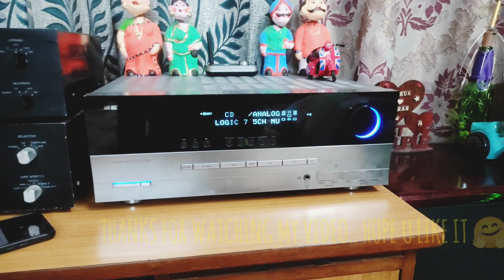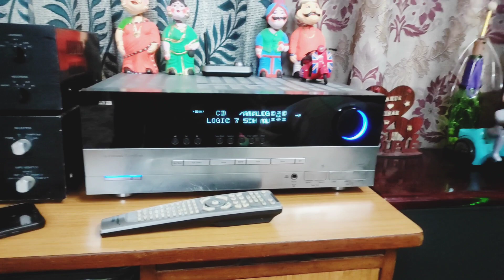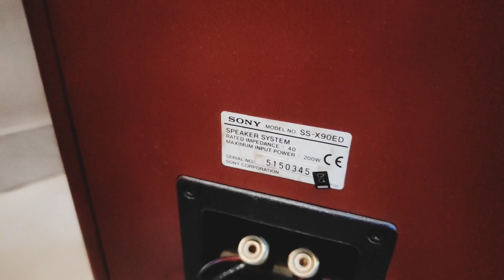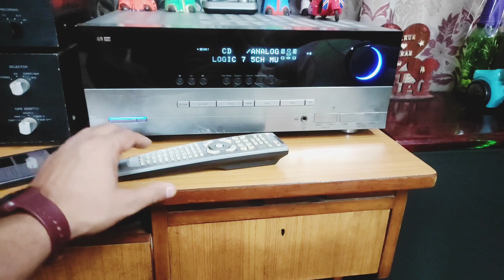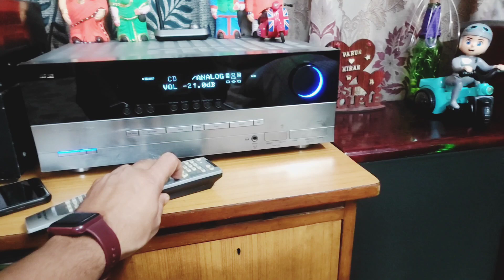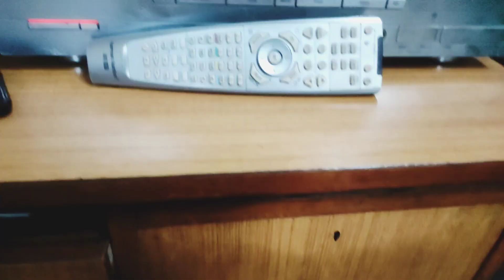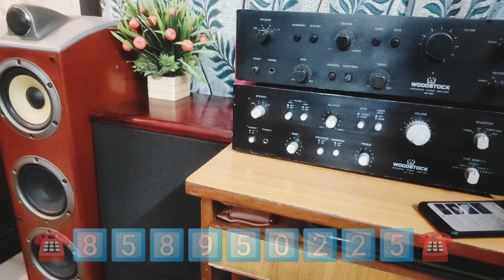🔥🔥 आगरा का ताजमहल || SONY SSX-90ED HI END TOWER SPEAKER @PRICE 1 LAC